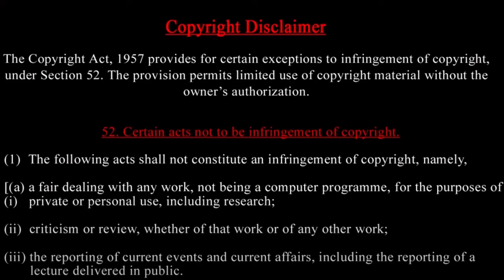சென்னை சூப்பர் கிங்ஸ் அணிக்கு புதிய கேப்டன் யார்? - சச்சின் மும்பை இந்தியன்ஸ் அணியை மாற்ற திட்டம் ?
Ms dhoni sachin tendulkar
Ms dhoni today news
Ms dhoni and sachin today
Ms dhoni touch sachin feat
Ms dhoni touch feat of sachin
Sachi meet ms dhoni
Dhoni meet sachin
Dhoni sachin today
Prasath signature